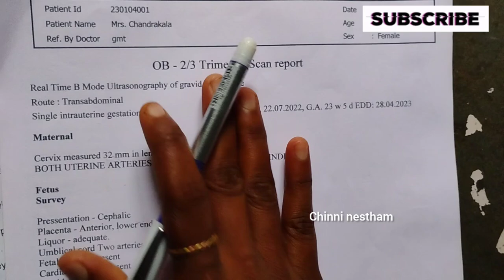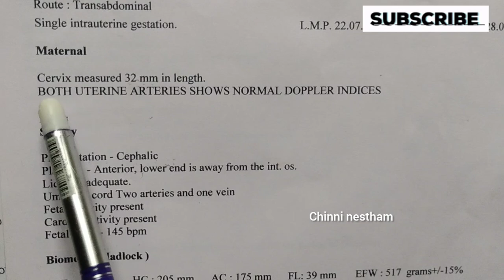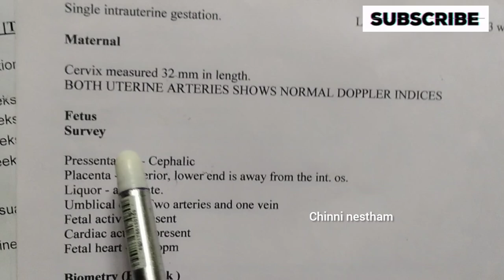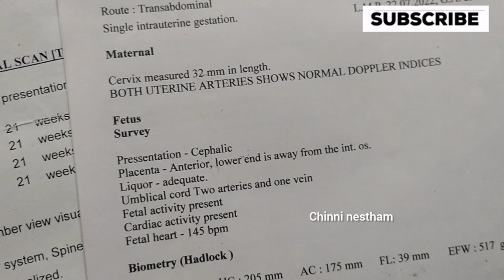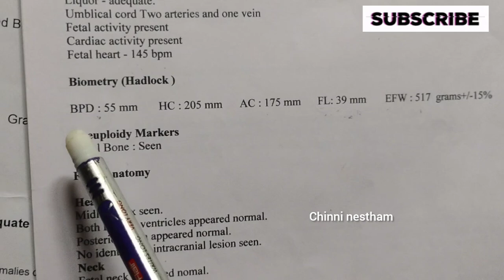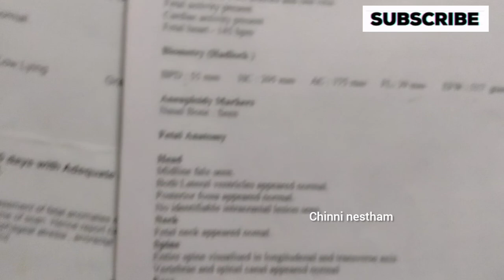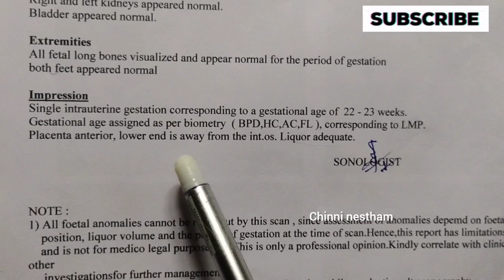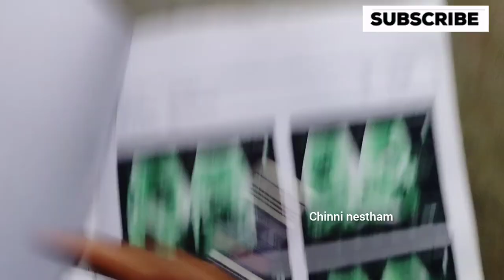baby girl tiffa scan reports||with baby girl complete tiffa scan reports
baby boy tiffa scan reports||comparision||with baby girl complete tiffa scan reports||@chinninestham1896

baby boy tiffa scan reports||comparision||with baby girl complete tiffa scan reports||‎@Ammateju